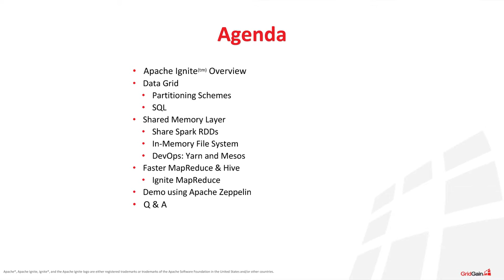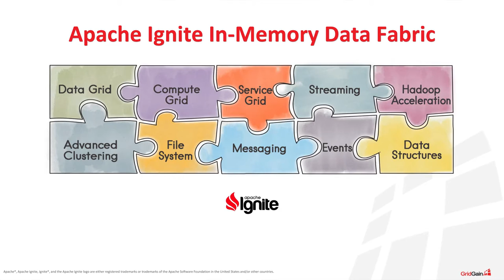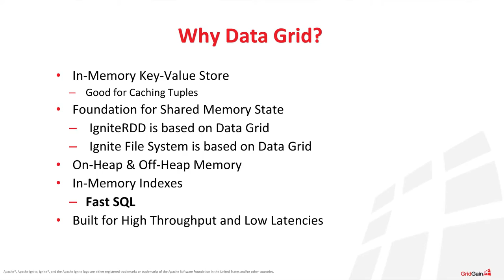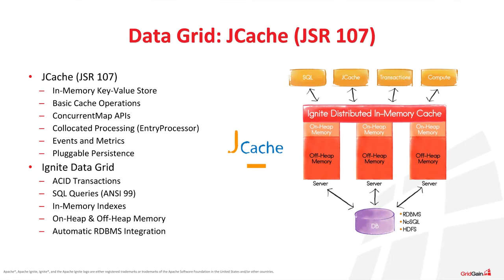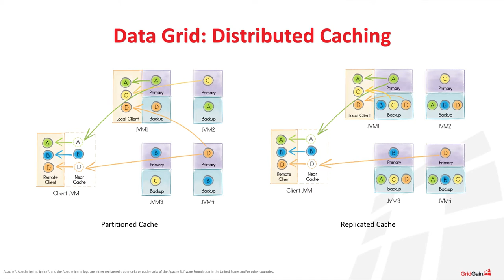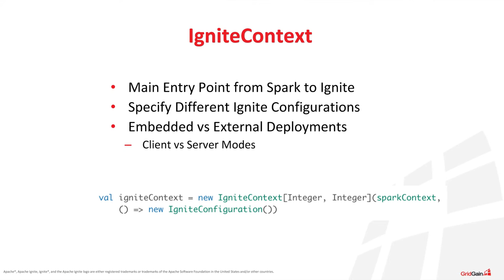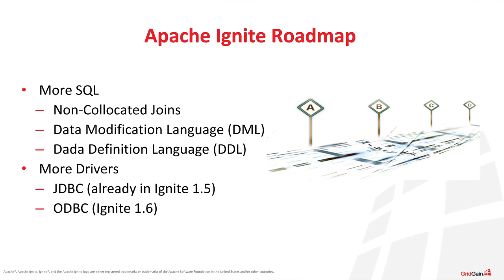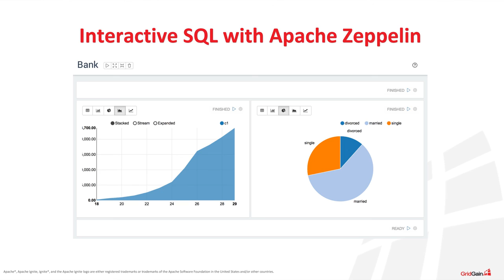sfspark.org: Dmitriy Setrakyan, Apache Ignite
Spark and Ignite are two of the most popular open source projects in the area of high-performance Big Data and Fast Data. But did you know that one of the best ways to boost performance for your next generation real-time applications is to use them together?

In this session, Dmitriy Setrakyan, Apache Ignite Project Management Committee Chairman and co-founder and CPO at GridGain, will explain in detail how IgniteRDD — an implementation of native Spark RDD and DataFrame APIs — shares the state of the RDD across other Spark jobs, applications and workers. Dmitriy will also demonstrate how IgniteRDD, with its advanced in-memory indexing capabilities, allows execution of SQL queries many times faster than native Spark RDDs or Data Frames. Don't miss this opportunity to learn from one of the experts how to use Spark and Ignite better together in your projects. Scalæ By the Bay 2016 conference

-- is held on November 11-13, 2016 at Twitter, San Francisco, to share the best practices in building data pipelines with three tracks:

* Functional and Type-safe Programming
* Reactive Microservices and Streaming Architectures
* Data Pipelines for Machine Learning and AI